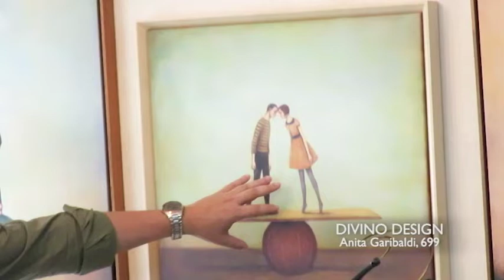DIVINO DESIGN 28/04/19